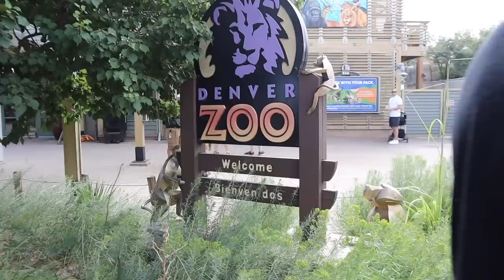WEEKEND IN MY LIFE | family time, cooking, & going to the zoo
our last relaxing family weekend before season truly begins!!! i think its our mission to go to every zoo in the world, LOL. but we had a blast!! also, took yall through a nice home cooked meal & did a much needed sunday reset. hope yall enjoy!!!
xx Kennedy

ingredients:
- chicken breast (2)
- light italian dressing (newtons own brand)
- 2 corn on the cob
- 1 bag of green beans
- 1 can cream of chicken
- 2 frozen pie shells (marie brand)

how to assemble/cook:
- first, marinate chicken in light italian dressing for at least 2 hrs
- heat oven to 375
- prep corn on the cob/green beans (cut green beans small)
- cook chicken first
- in larger pan, put chicken, corn, & greenbeans & cream of chicken all together & mix (on medium low)
- while thats mixing & combining flavors, put bottom shell pie crust in oven for 10 ish min (more semi well done, but still soft)
- put top pie crust in oven for 2 min (we want it soft/melted but not cooked)
- put all combined chicken/corn/greenbeans/cream of chicken mix into bottom pie shell & then put top pie shell over it
- use fork to combine edges and poke the top a few times
- cook in oven for 45 min!